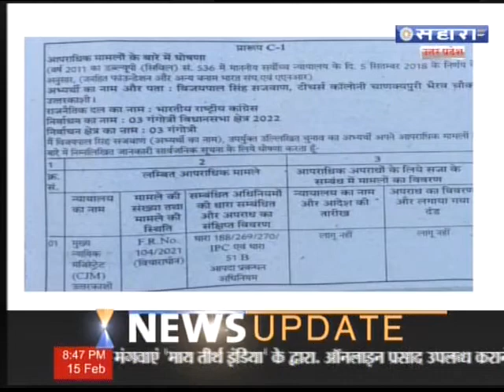Declaration about criminal cases Vijay Pal